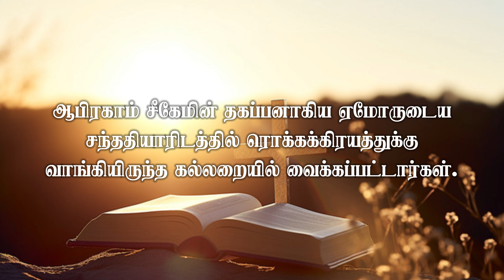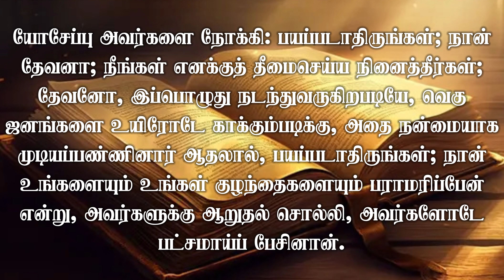வேத ஆராய்ச்சி|அப்போஸ்தலருடைய நடபடிகள் அதி7#bible